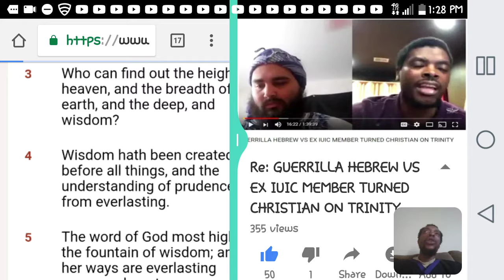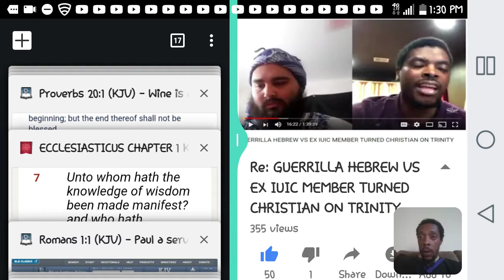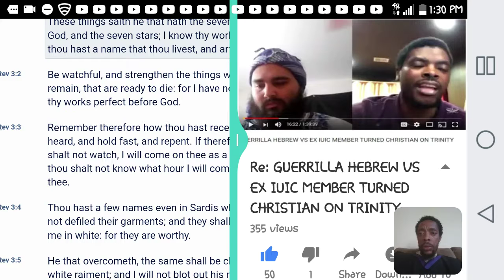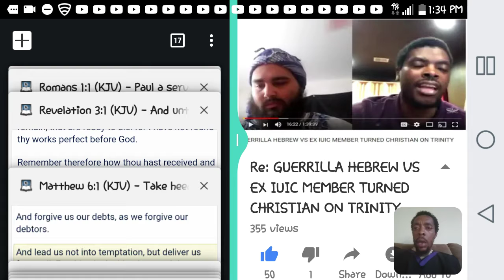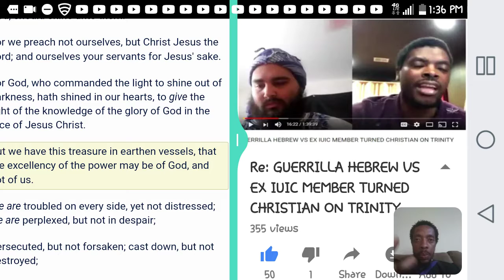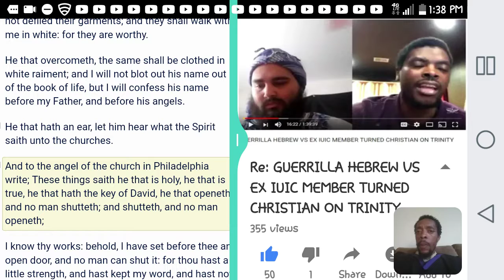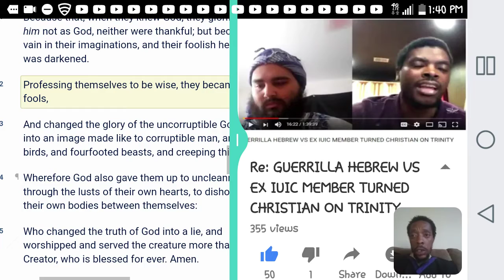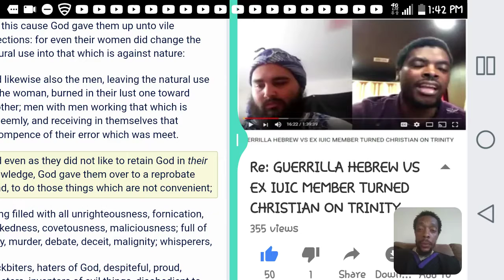PT.2LEAKY VESSEL EX IUIC MEMBER TURN CHRISTIAN BUG OUT!!!